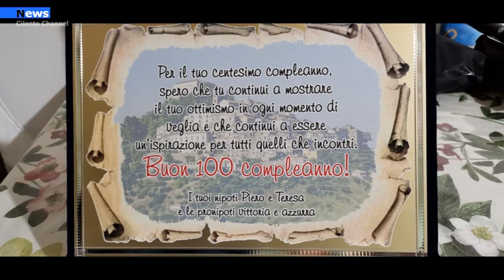Castellabate, Nonno Giuseppe ha spento 100 candeline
Il 29 giugno, ha spento 100 candeline, Giuseppe Severino. Classe 1921, nato a Castellabate, primo di sette figli. Agricoltore e con una grande passione che riguarda l’intreccio di tutte quelle erbe che si possono ricavare in campagna e da cui si possono creare cesti; cesti che peraltro, fino a poco tempo fa, realizzava personalmente e perlopiù regalava